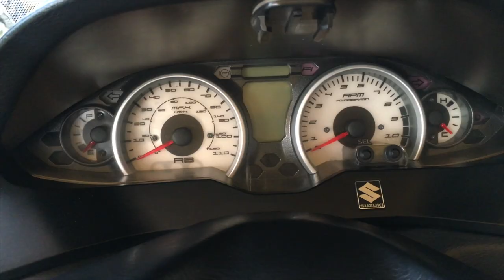Oil Leak and Smoking?! My fault or scooter's fault?? | Mitch's Scooter Stuff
I was out riding and noticed smoke was coming out of the vents below the seat, I freaked out for a sec and but realized there was no warning light on dashboard and bike is running perfect? I found out what's wrong when I arrived home... so I decided to make a video to show y'all what's going on...

Torque wrenches I use:
10 - 150 ft-lb 1/2 drive
0 - 150ft-lb 3/8 drive (beam style)